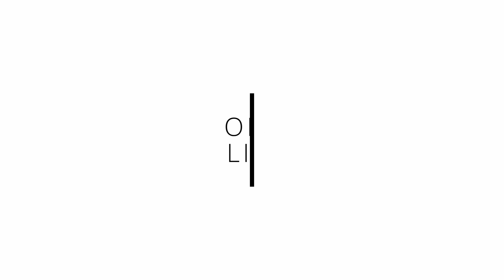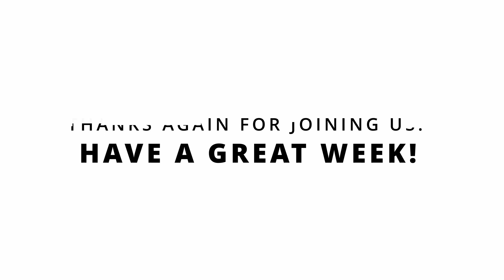How We Role - Wk 2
What if a significant amount of the tension and challenge we face is due to us defining things differently than God does?
What if the basic instructions He's given us on some of our most fundamental roles, that we've decided to redefine (out of comfort, pride, control, woundedness, etc), are some of the keys to not only our freedom in some things, but also neglected opportunities to worship Him?
Roll up your sleeves and jump into this series with us!

Discussion Questions:
1. What are your initial thoughts and feelings toward these two Scriptures?
2. Wives, what's been a deterrent for you in submitting to your husband?
3. Husbands, which is the greatest challenge for you: fully doing life with your wife, fully understanding her, or honouring her?
4. Women, what benefits have you experienced when you've submitted to your husband?
5. Men, what's one way you specifically pray for your wife?
6. Women, what objections do you have to the husbands being the head of the family? Honestly.
7. Men, one of the greatest battles you can fight is the daily one for your wife. not only will it cost you dearly, but it's victory is among the richest & sweetest you can know. When have you experienced the benefit from sacrificing self for your wife?
8. The enemy is hard at work against Truth & the family unit. What are you actively doing to protect yourself?